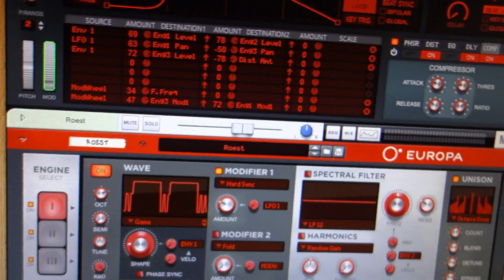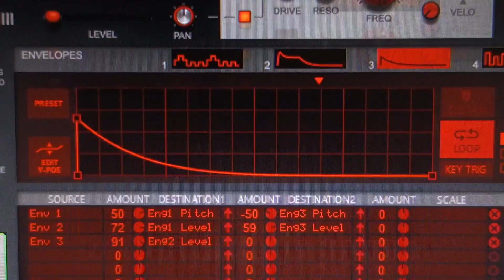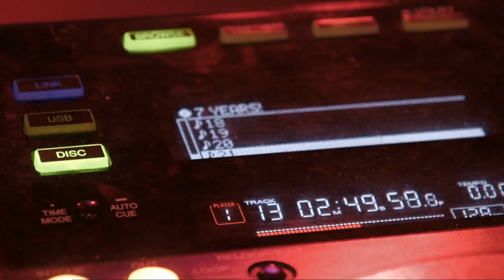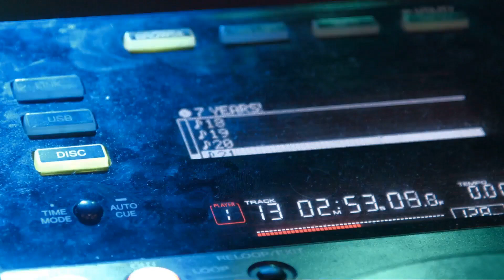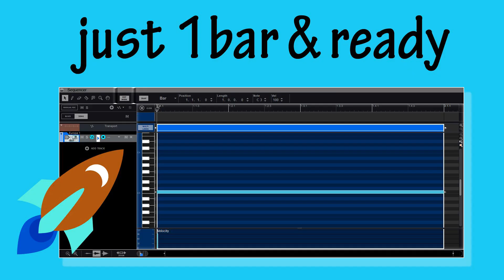Europa Club - 180 loop patches for the Europa Synthesizer - loopdepot.com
Loop Depot proudly presents... another tour through europe's electronic club scene. 180 rhythmic presets that catch the vibe of the hottest dancefloors across europe.

Rack Extension & VST version compatible